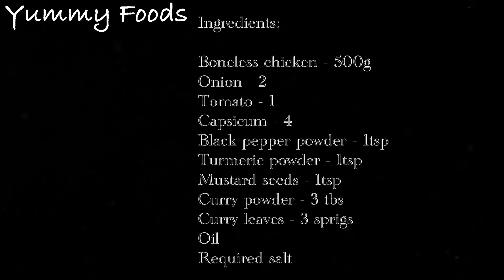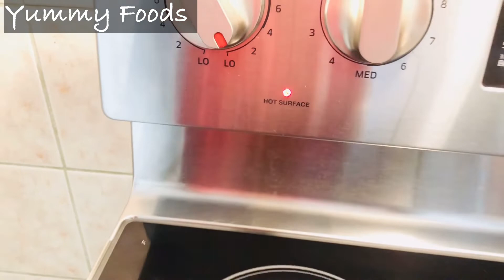How to make Sri Lankan style devilled chicken / Spicy devilled chicken